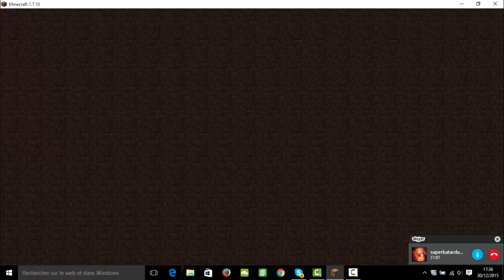Vidéo de présentation(dsl on entend pas vélo gaming)